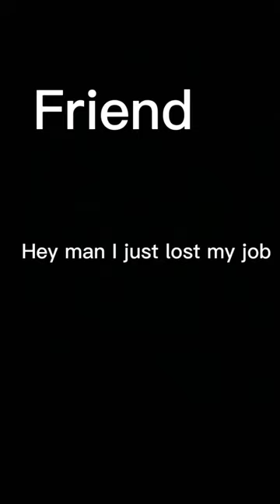When you get roasted